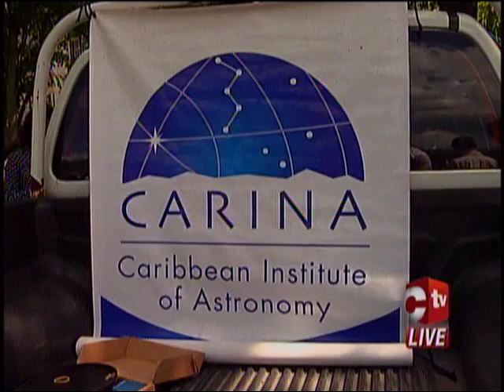Eclipse Viewing In T&T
Many watched the great American solar eclipse but Trinidad and Tobago came under the partial shadow.